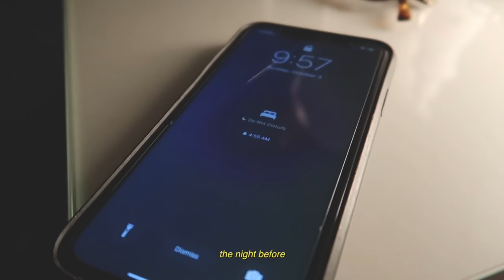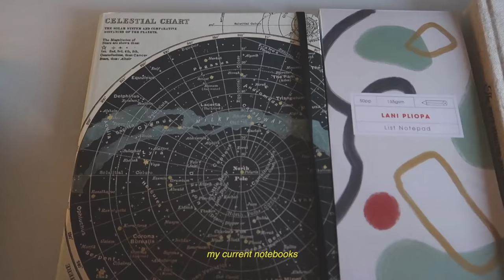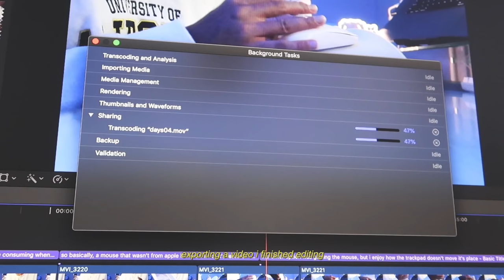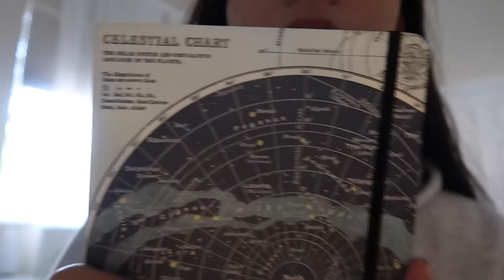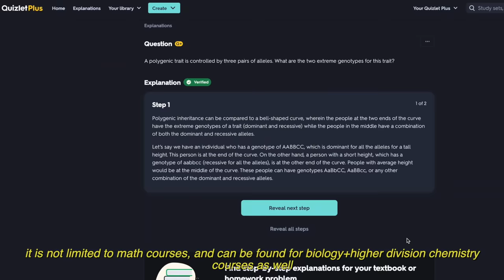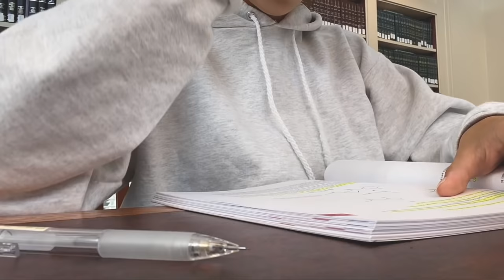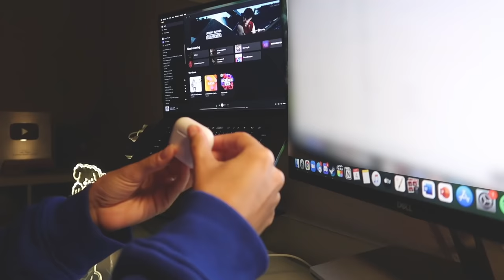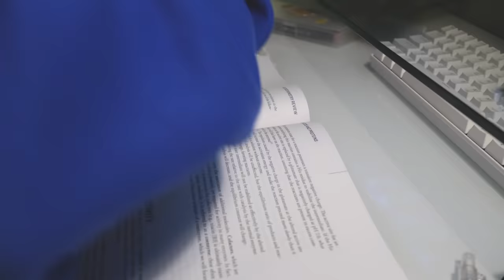study vlog 🌱 | 5am - 10pm productive day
hi!
mcat studying = lot's of studying w/ lani, so here's a long productive study day with me!

if you're new, hi! my name is lani and I'm a senior (fourth year) university student majoring in biological sciences on a pre-med track. feel free to subscribe if you enjoyed! :)